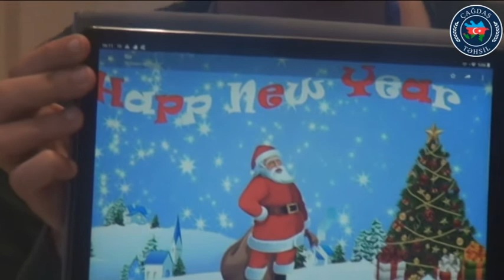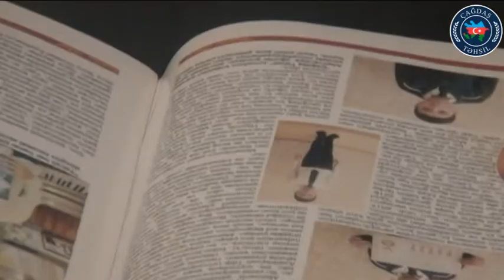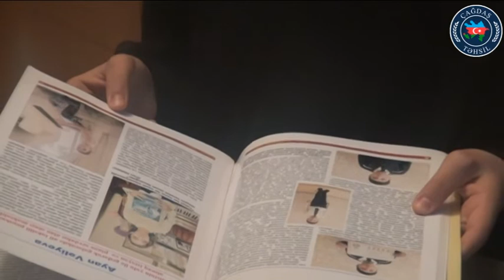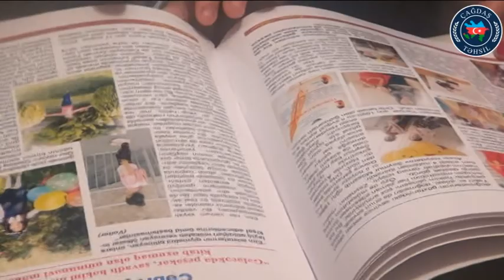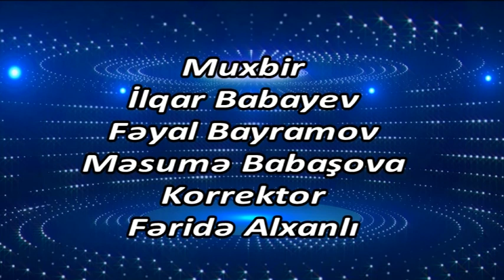T196.Çağdaş Təhsil. Şəmkir - Əliyeva Lalə, Məmmədova Fidan, Allahverdiyev Murad, Qurbanov Abbas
Şəmkir məktəbliləri:
Əliyeva Lalə
Məmmədova Fidan
Allahverdiyev Murad
Qurbanov Abbas - əsgər